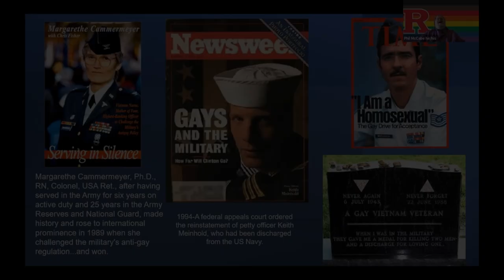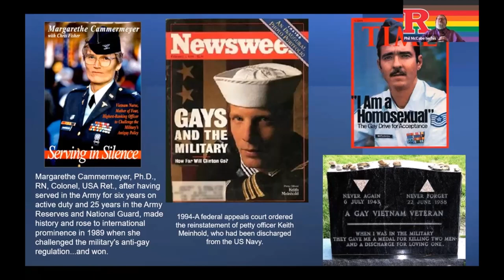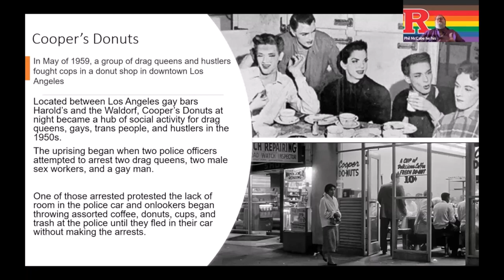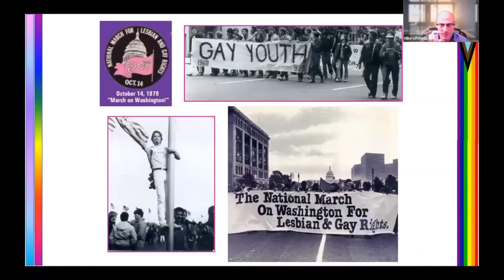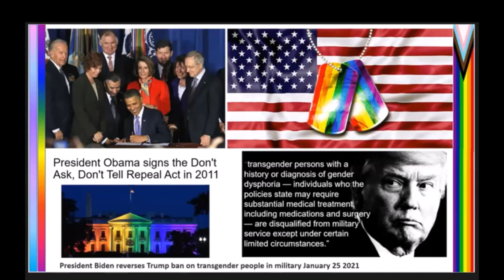Shining a Light on LGBTQ+ Advocacy: The Impact of Supportive Communities and Education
What if we told you that the path to equality for the LGBTQ+ community is paved with education, advocacy, and supportive communities? Get ready to challenge your own beliefs as we take a deep dive into the importance of understanding the unique struggles faced by the LGBTQ+ community, the unfair practice of reparative therapy, and how laws are stepping in to protect them. We also tackle the harmful culture of victim blaming, highlighting the need for empowerment and the crucial role allies play in this mission with our guest Phil McCabe.